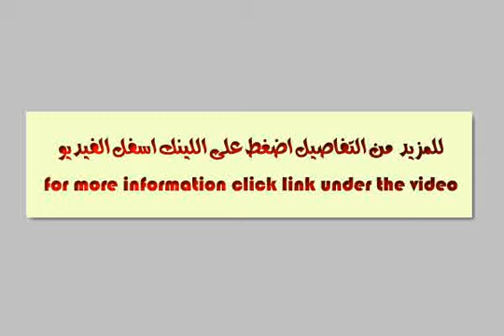Apartment For Sale In Alexandria - mlseg.com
- شاطىء النخيل (6 اكتوبر )  - Egypt Real Estate |    Alexandria |        Apartment For Sale